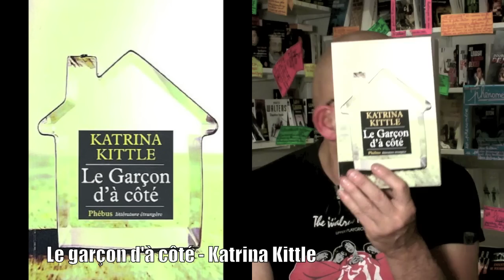La chronique de Gérard Collard - Le garçon d'à côté